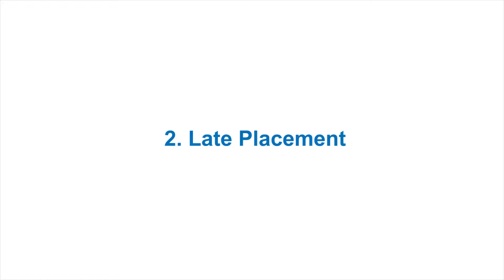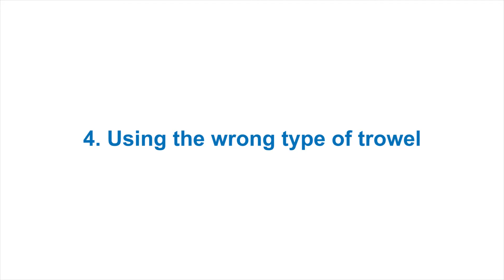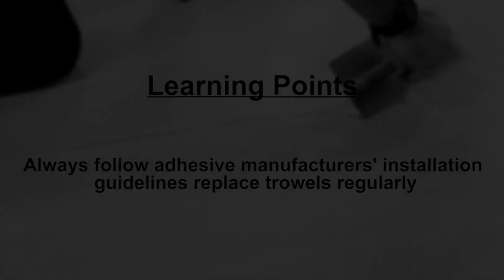Bubbles Appearing in a Floor Covering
Forbo Flooring Systems UK Technical Support Manager, Ron Mayle, demonstrates how to avoid bubbles appearing in a subfloor.